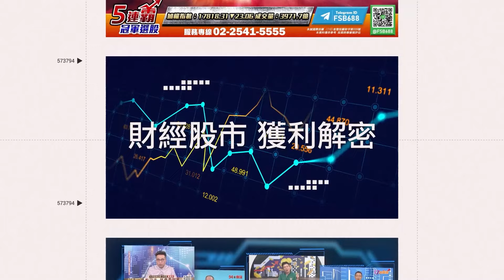到底台灣人多愛喝牛奶？泰國娘娘見超商這一幕傻眼 評比各種口味牛奶最愛「這一款」@alizabethlin ｜三立新聞網 SETN.com